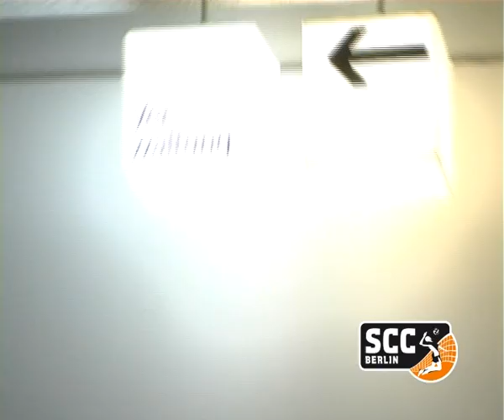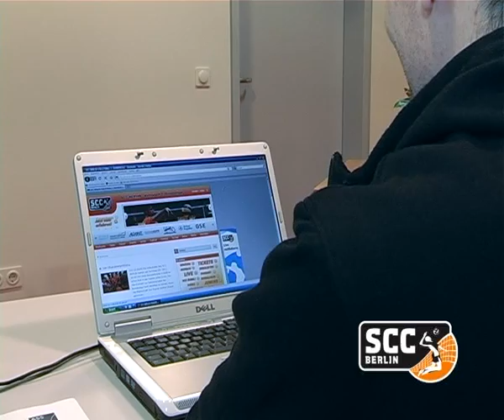SCC - Best of Five (4)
„SCC - Best of Five" ist ein wöchentliches Volleyball-Magazin rund um den SCC BERLIN. Im Rahmen der Sendung TV Sport in Berlin jede Woche neu, jede Woche aktuell!